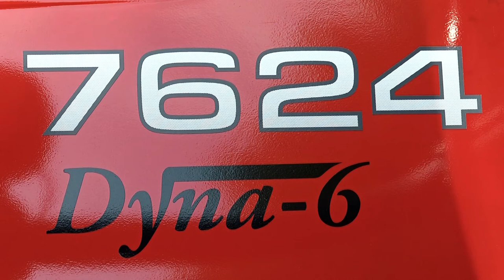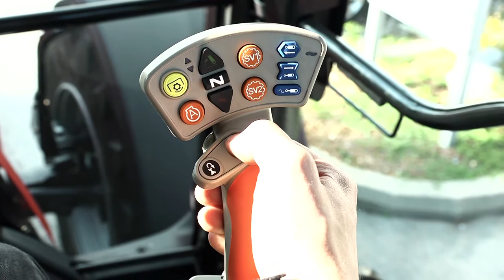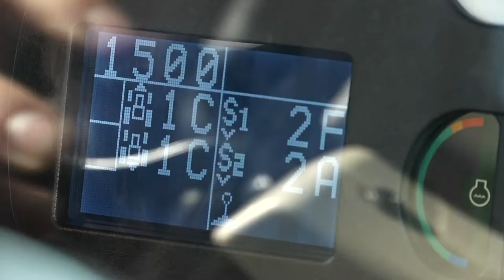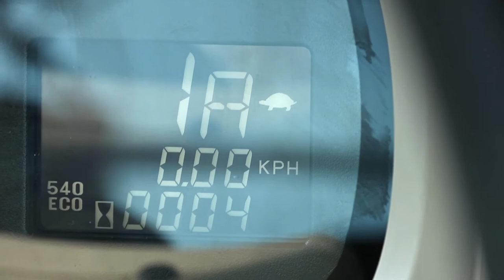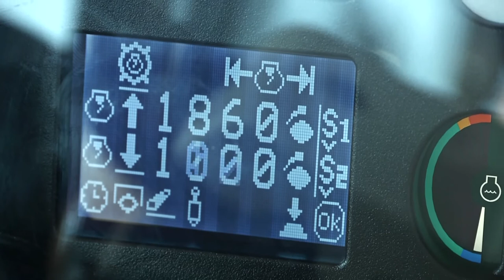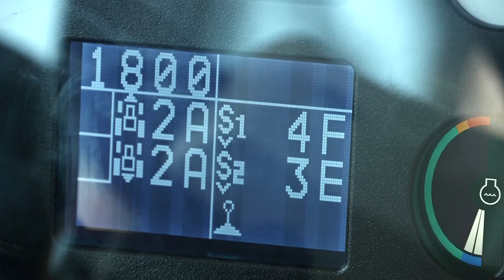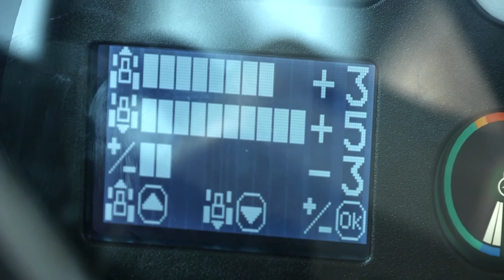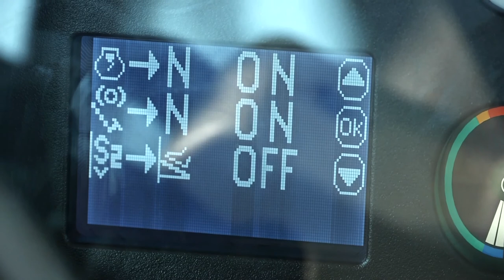7600 Dyna 6 SK CZ